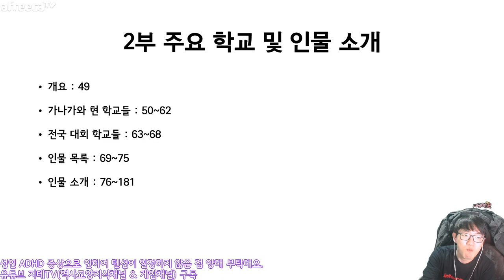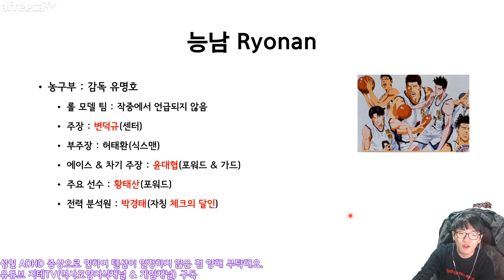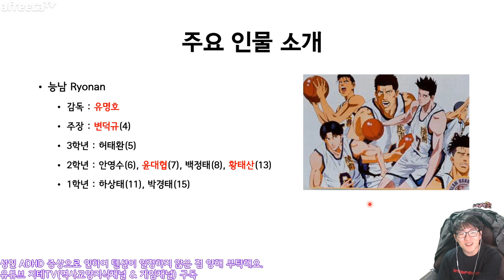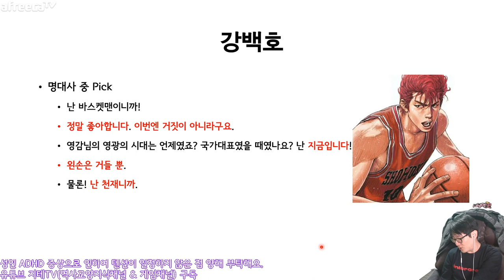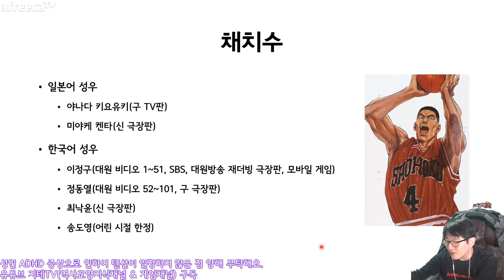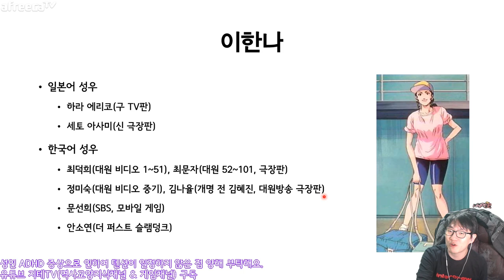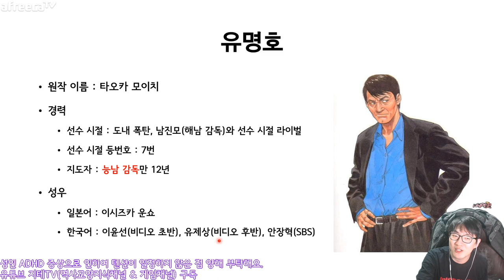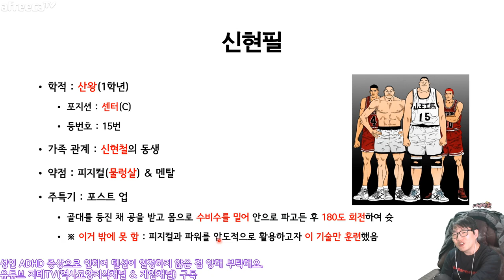슬램덩크 🏀 등장 인물에 대한 정리 Slamdunk | 지테TV 사심 史心 문학 1화 2부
슬램덩크의 등장 인물들을 정리 해 봤어요.

챕터 Chapters
0:00:00 개요 Outline
0:02:12 가나가와 학교 소개 Schools
0:11:20 전국 대회 학교 소개 Other Schools
0:13:52 인물 소개 개요 Outline of Characters
0:15:18 강백호, 채소연, 서태웅 Leading Characters
0:24:41 북산(상북) 인물들 Shohoku
0:37:54 능남 인물들 Ryonan
0:41:37 상양 인물들 Shoyo
0:42:14 해남 인물들 Kainan
0:44:23 풍전 인물들 Toyotama
0:45:30 산왕 인물들 Sannoh

CPU : AMD Ryzen 5800X(8/16)
CPU Cooler : Enermax LIQMAX III ARGB 360
Motherboard : ASUS PRIME X570-Pro CSM
RAM : TeamGroup T-Force Delta RGB CL16 3200Mhz 32GB(16G x 2)
VGA : MSI GTX 1660 Super Gaming X D6 TwinFrozer
SSD(OS & SW) : Samsung 970 EVO Plus 1TB
SSD(Data 1) : Samsung 850 PRO 256GB
SSD(Data 2) : Samsung PM851 128GB with mSATA to SATA Converter
PW : Seasonic Focus Gold GM-750 Modular
Case : Darkflash DLX21 Mesh
Microphone : RODE NT-USB Mini
Webcam : Logitech StreamCam(Main), Logitech C922(Sub)
Keyboard : Logitech K120
Mouse : Logitech G102
Lights : Luxpad K22H x 2
PhoneCam(야외촬영) : Samsung Galaxy S7 64GB